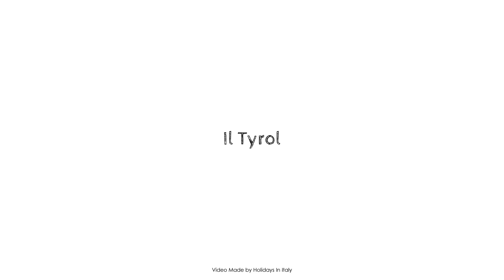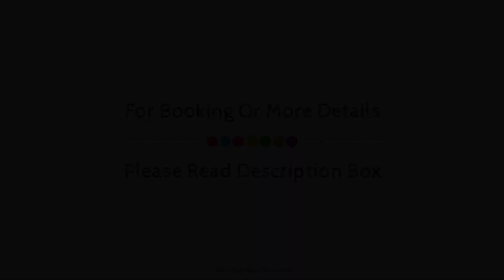Il Tyrol, San Candido, Italy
About Property:
Sporthotel Tyrol & Wellness is perfectly located for both business and leisure guests in San Candido. The hotel offers guests a range of services and amenities designed to provide comfort and convenience. Luggage storage, room service, airport transfer, babysitting, family room are on the list of things guests can enjoy. Heating, wake-up service, desk, mini bar, balcony/terrace can be found in selected guestrooms. Access to the hotel's hot tub, fitness center, sauna, indoor pool, skiing will further enhance your satisfying stay. Friendly staff, great facilities and close proximity to all that San Candido has to offer are three great reasons you should stay at Sporthotel Tyrol & Wellness.
Searching For
1. Il Tyrol - San Candido
2. Il Tyrol - San Candido Virtual Tour
3. Il Tyrol - San Candido Rooms
4. Il Tyrol - San Candido Amenities
5. Il Tyrol - San Candido Videos
6. Il Tyrol - San Candido Offers
7. Il Tyrol - San Candido Deals
Audio Credit:
Track Title: Blank Slate
Artist: VYEN